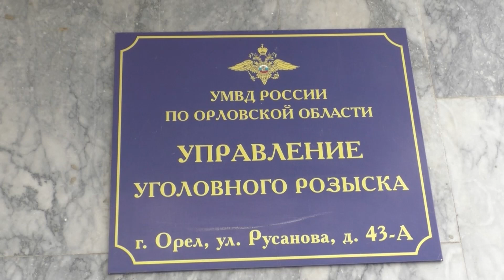Двойное убийство из-за 80 тысяч рублей: орловчанин получил 16 лет строгого режима.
Двойное убийство произошло 24-го сентября прошлого года на территории дачного кооператива в Заводском районе. Мужчина расправился с супружеской парой, вывез их тела в лес и сжег в автомобиле. Суд приговорил убийцу к 16-и годам строгого режима. Как продвигалось следствие, и что было в обвинительном заключении, напомнит Иван Суверин.